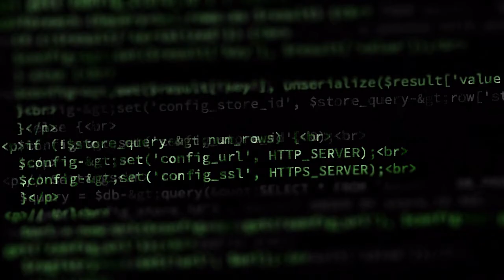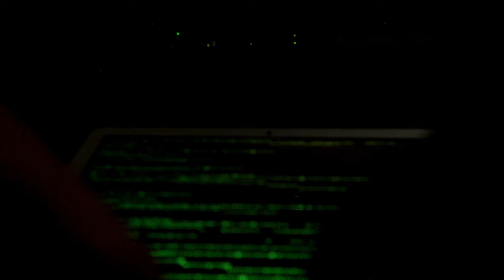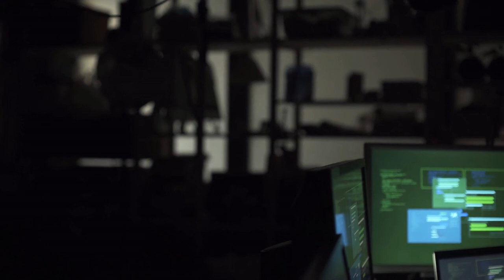creepypasta - A Scary Story from one of the oldest DEEP WEB Threads